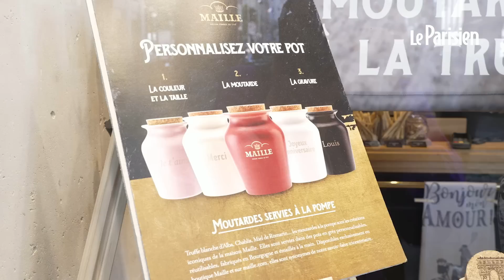« Le seul endroit où j’en ai trouvé » : la boutique Maille de Paris ravit les amateurs de moutarde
Lueur d’espoir pour les consommateur de moutarde. Alors que depuis plusieurs semaines, les rayons des supermarchés sont vides à cause d'une pénurie, la boutique parisienne de la Maison Maille, célèbre moutardier, en propose toujours à la vente. Mais les stocks sont réduits. « On est limités à 500 g de moutarde classique, en pot ou servie à la pompe », explique Chantal à la sortie de l’unique boutique de la capitale, place de la Madeleine (VIIIe).